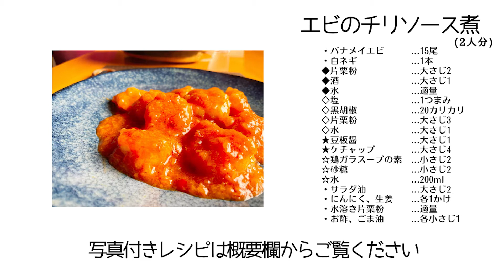【エビのチリソース煮】おうちで本格レシピ！エビチリ好き必見！白ごはんがとまらない味付け！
殻付きエビの下処理から臭みとり、にんにくと生姜の香りをしっかり引き出し豆板醤の辛み、ケチャップのコクがベースのエビチリ。仕上げにお酢とごま油を回しかけ全体を引き締めます。お酒のおつまみ、白ごはんにとっても合う仕上がりです！

‹調理時間⇒⏰40約分›

‹材料›
　（2人分）
・バナメイエビ　　　...15尾
・白ネギ　　　　　　...1本
◆水　　　　　　　　...適量
◇塩　　　　　　　　...1つまみ
◇黒胡椒　　　　　　...20カリカリ
☆水　　　　　　　　...200ml
・サラダ油　　　　　...大さじ2
・にんにく、生姜　　...各1かけ
・水溶き片栗粉　　　...適量
・お酢、ごま油　　　...各小さじ1

小さな料理店を営んでおります！
レストラン【必然】詳細はこちらからどうぞ

【DOI ： プロフィール】

◆40代：料理人（JSA認定ソムリエ）
◆創作料理店で4年間修業
◆大手外食店で８年間マネジメント経験
◆2014年レストラン【必然】開業 おかげさまで9周年
◆2020年JSA認定ソムリエ取得
◆趣味：料理、ワイン、映画、読書